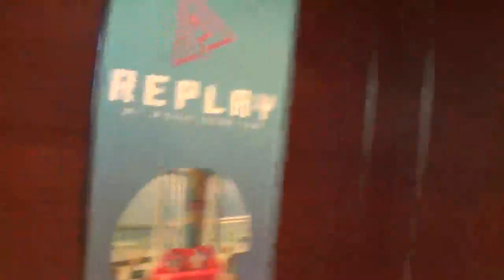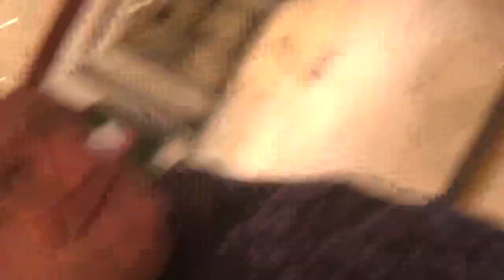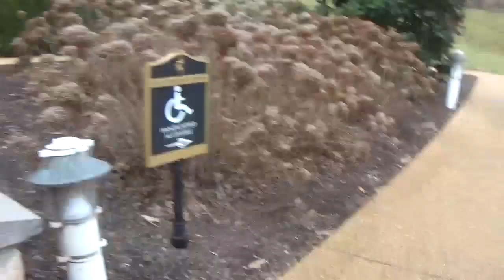Magfest 2023 Part 1: Walking Around The Hotel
Magfest 2023 was awesome, but then they always are.